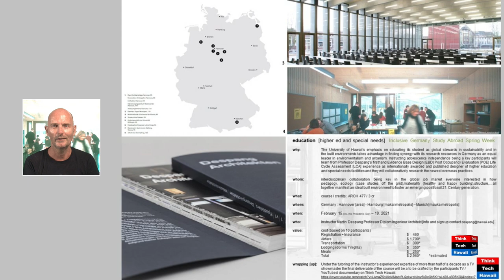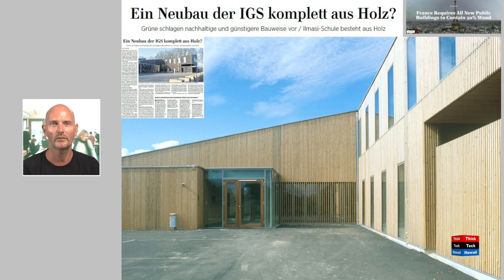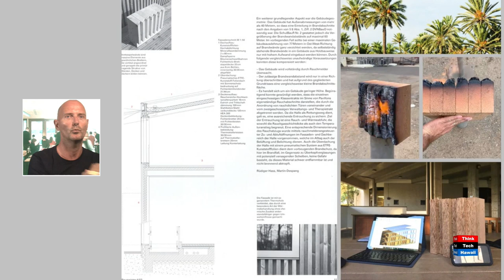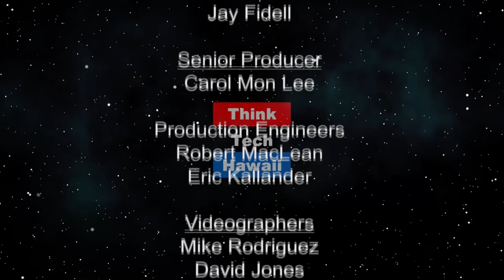Education (Human(e) Architecture)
High School and Special Needs Studying Tour in Germany.  Professor Diplom Ingenieur Martin Despang UHM’s School of Architecture’s most active professional faculty takes students to his native Germany to a High School and Special Needs School his firm designed to Evidence Base Design [EBD] Post Occupancy Evaluate [EOE] Life Cycle Assess [LCA] them. The hosts for this episode are Martin Despang and DeSoto Brown.